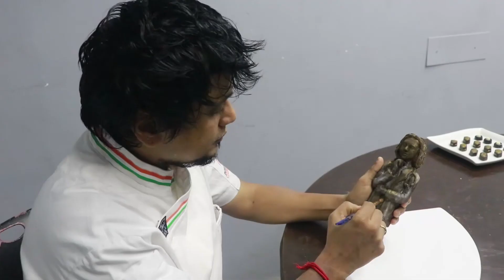A Sweet Dedication to the Doctors - Chocolate Sculpture By Dr. Chef Vinoth Kumar - Sai Institutions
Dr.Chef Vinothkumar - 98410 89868